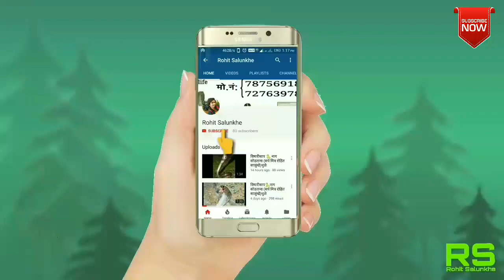West Indian leopard gecko(सर्प मित्र रोहित साळुंखे)धुळे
ही गेको धुळे ऐथे होती
ऑडियो👇